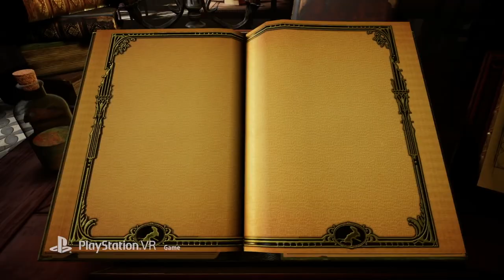The Most Beautiful VR Game | MOSS PSVR REVIEW (PS4 Pro)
Moss PSVR Review | Moss is a new VR platformer released exclusively for PlayStation VR. You control Quill, a lovable mouse who must save the day and rescue his uncle, but is it any good? Well, that's why you're here!

Wanna help?